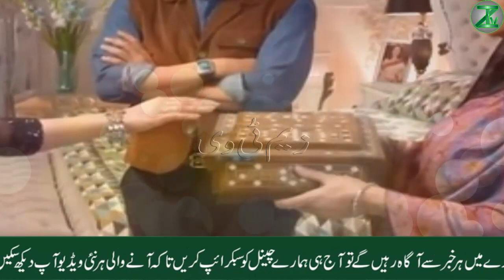Geo Entertainment Has Desecrated The Holy Quran In Its Drama. Learn More In The video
جیو انٹرٹینمنٹ نے اپنے ڈرامے میں قرآن پاک کی بے حرمتی کرڈالی جانیں ویڈیو میں